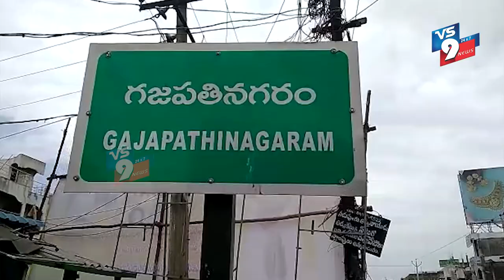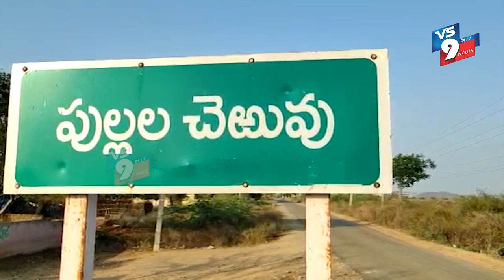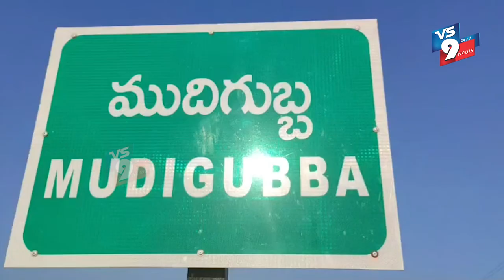NEWS BULLETIN || 19-01-2022 || VS9 NEWS